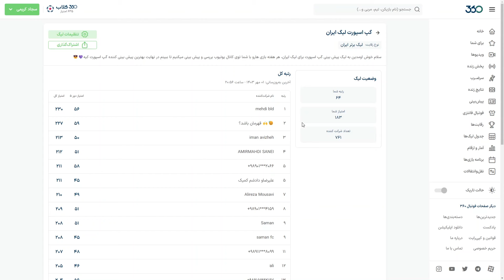پیش بینی هفته شیشم لیگ برتر و بازی استقلال و پرسپولیس!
سلام توی این ویدیو میخواییم بازی های حساس و مهم هفته شیشم لیگ برتر رو  مثل بازی استقلال پرسپولیس , سپاهان تراکتور , ملوان هوادار و... پیش بینی کنیم🔥